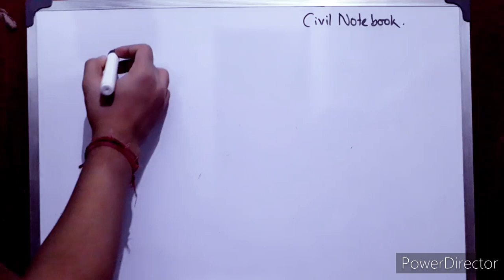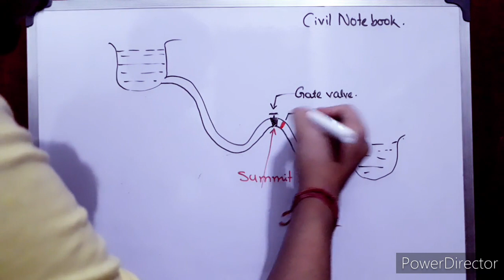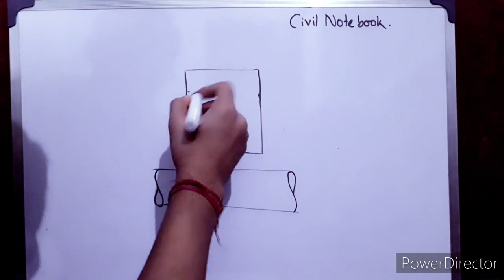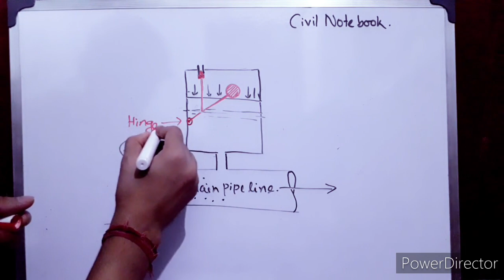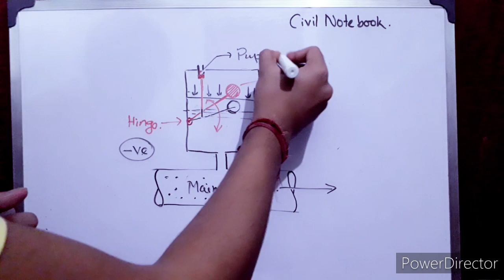types of valves in hindi || air relief valve || their application